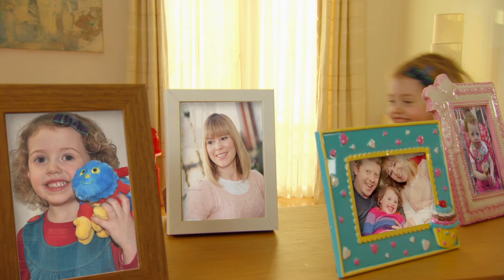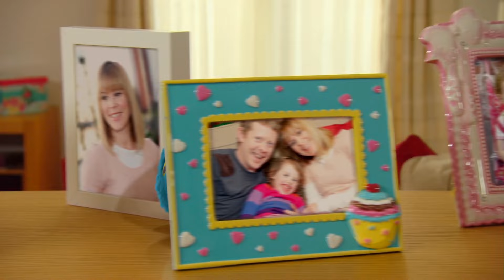@WoollyandTigOfficial- Woolly And Tig Episodes 1-4 | Full Episodes | Toy Spider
Tig is looking forward to baby Ben coming for the day but Ben soon becomes more important than Tig. Woolly shows Tig how helping her Mum look after Baby Ben and his needs has it’s own rewards.
Tig and Angel go to the fun fair. Tig finds all the noises overwhelming and frightening and wants to go home. Woolly helps Tig to conquer her fear of the funfair by finding out where all the different noises are coming from.

When Tig goes to her first dancing class she doesn’t join in because the dancing teacher shouts. Woolly persuades Tig to join in by explaining that the teacher isn’t shouting at her but shouting to be heard above the music.

Tig is playing hide and seek with her Dad before bath time. When she hears it’s hair wash day she doesn’t want to be found as she hates having her hair washed. Wooly gives Tig a few tips on how to make hair wash day bearable.